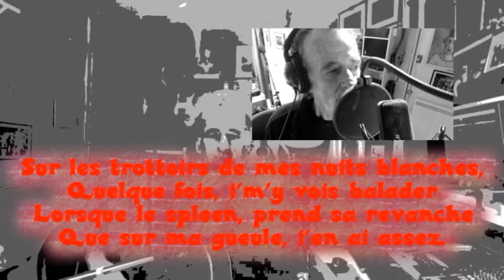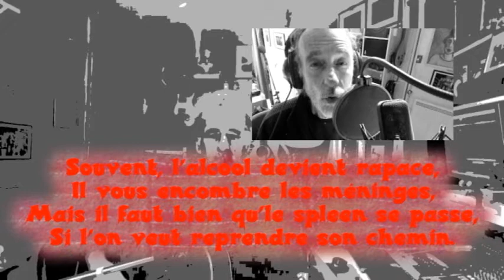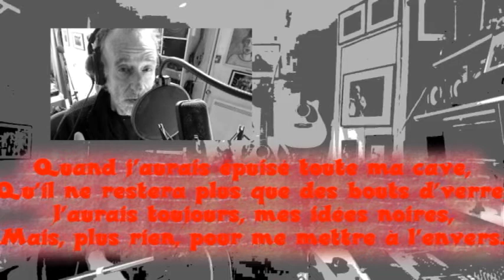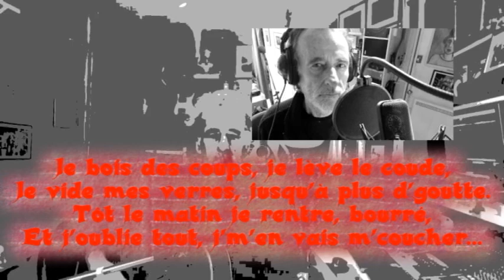Alcoolique blues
En rangeant mes anciens 33 tours, il y a quelques semaines, je suis tombé sur un disque de Sonny terry... il y avait un titre que je jouait à l'harmonica à 16 ans... sur le trottoir en faisant la manche... "alcoholic blues". je me suis posé la question, que serait le thème de ce  morceau dans la tradition chansonnière. j'avais oublié cette chanson dans le fond de mon disque dur... la voici...